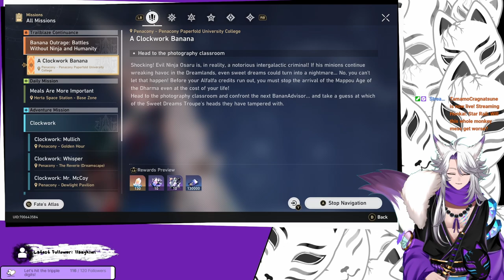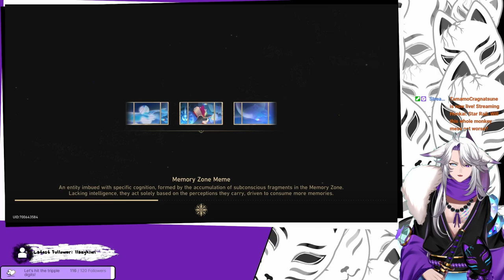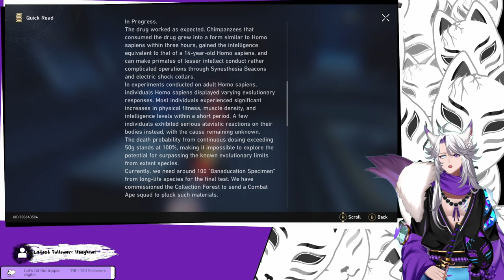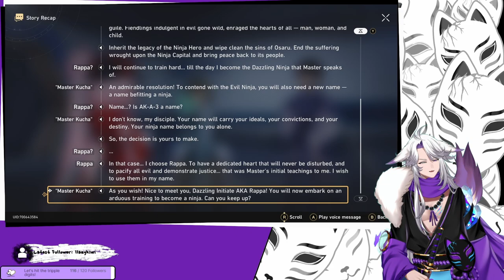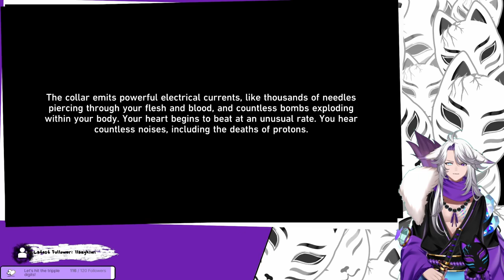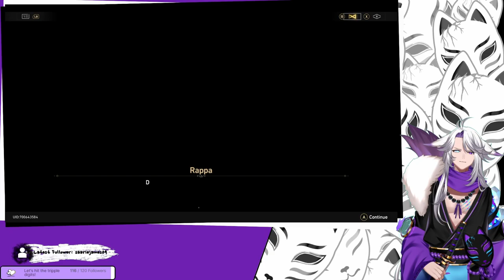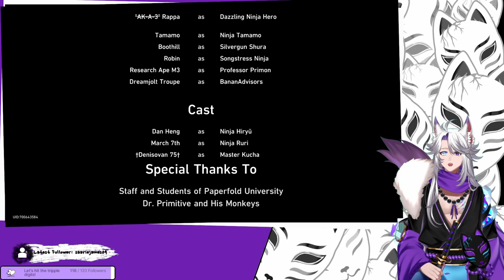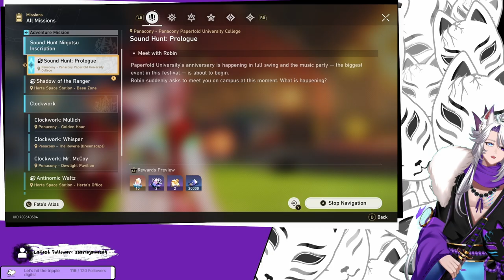[Honkai Star Rail] Rappa is a super human?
But atleast we get some nice Raps with Rappa